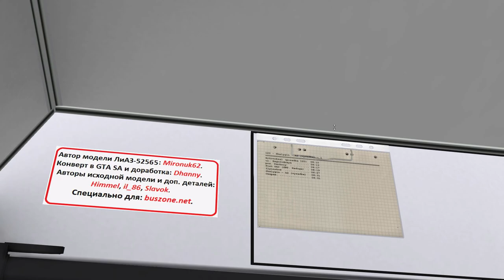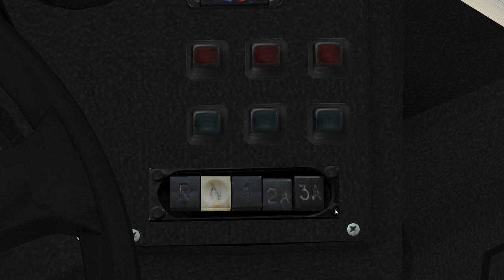OMSI 2🚍ЛИАЗ 52565🚌ЧИСТОГОРСК🏞МАРШРУТ 20: ЧИСТОГОРСК - ШАЛЫГИН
Всем привет, в этом видео по OMSI 2 мы прокатимся по карте Чистогорск по маршруту №20 на замечательном автобусе ЛиАЗ-5256 — советский и российский высокопольный автобус большого класса производства Ликинского автобусного завода. По состоянию на начало 2019 года выпущено почти 25700 таких автобусов. Они используются почти во всех регионах России и в некоторых городах ближнего и дальнего зарубежья, являясь наиболее многочисленным автобусом большого класса постсоветского пространства.